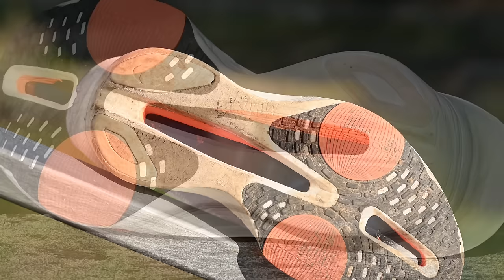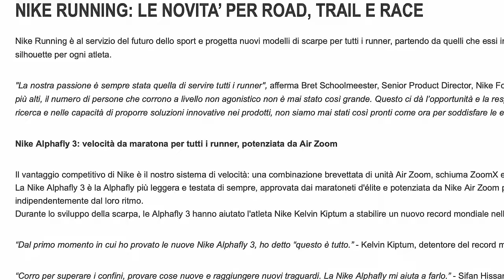Nike Alphafly 3 | la recensione della Alphafly più leggera di sempre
Le Nike Alphafly 3 sono scarpe super ammortizzate del marchio Nike e sono adatte a podisti amatori veloci. In anteprima sono riuscito a pubblicare la recensione completa, dove racconto i principali cambiamenti,  a chi sono adatte, il comportamento nella corsa e soprattutto i principali difetti. Nike parla di «sistema di velocità»: una combinazione brevettata di unità Air Zoom, schiuma ZoomX e la piastra in carbonio Flyplate che alimenta l'Alphafly. Secondo l'azienda dell'Oregon, «la Nike Alphafly 3 è la Alphafly più leggera e testata di sempre, approvata dai maratoneti d'élite e potenziata da Nike Air Zoom per aiutare tutti gli atleti a rompere le barriere nella maratona, indipendentemente dal loro ritmo.»

⏱️PER ACQUISTARE NIKE ALPHAFLY 3⏱️

Dove racconto le principali recensioni dei miei gadget:

00:00 Intro
00:15 specifiche
00:47 curiosità
01:48 Atomknit 3.0
02:20 lacci
03:32 tallone
04:01 linguetta
04:32 numero
04:53 Intersuola
05:20 geometria
05:53 in discesa
06:31 Flyteplate
07:00 ZoomX
07:49 Battistrada
08:56 stabilità
09:39 a chi è adatta?
10:30 la prima volta
10:55 ritmi
11:28 durata
11:58 difetti
12:41 linguetta
13:19 conclusione